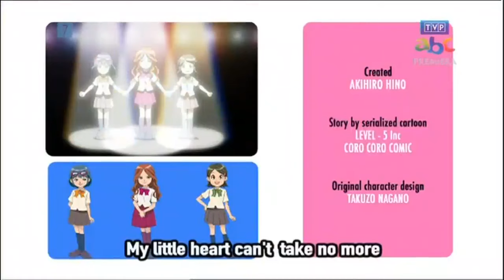Inazuma eleven- Decydujące starcie część 1 odc 61